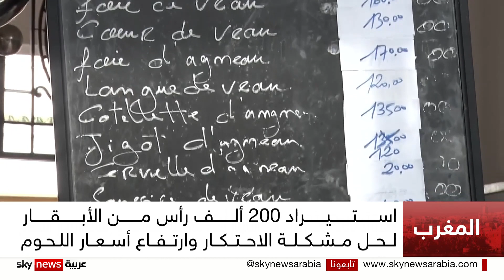الحكومة المغربية تقر إجراءات رقابية لمواجهة ارتفاع أسعار اللحوم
شرَعت الحكومةُ المغربية في استيراد دُفعةٍ أولى مُكوَّنةٍ من عشرات آلاف رؤوس الأبقار، لمواجهة ارتفاع أسعار اللحوم الحمراء.
كما تعمل السلطاتُ على تشديد الرقابة على الأسواق، وضبط المخالفات المرتبطة بالمضاربات والاحتكار.